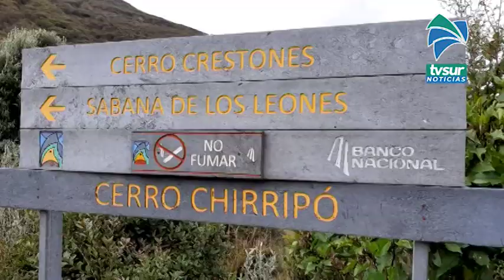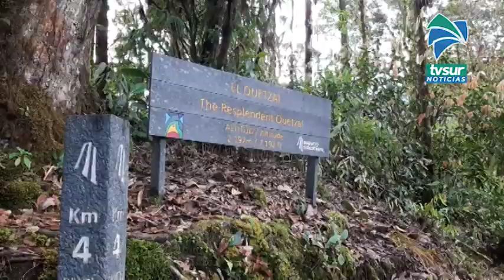El Chirripó con más seguridad, colocan 79 mojones en los senderos